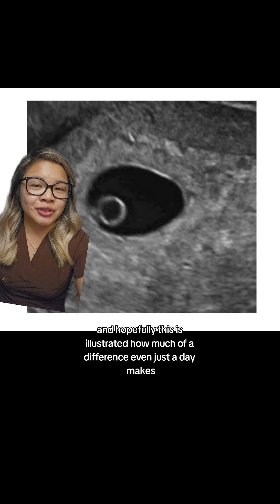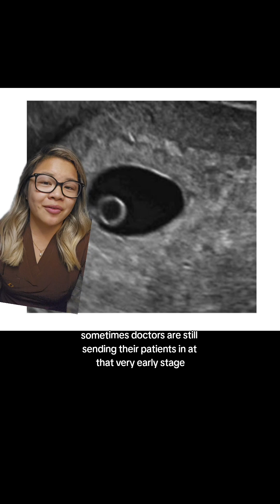5w 0d is the absolute earliest that we are able to see any signs of a pregnancy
5w 0d is the absolute earliest that we are able to see any signs of a pregnancy. In the beginning of the 5th week of pregnancy, a GS and a YS is seen. Then, as we get into the mid to late 5th week, a fetal pole and FHR should also be seen.